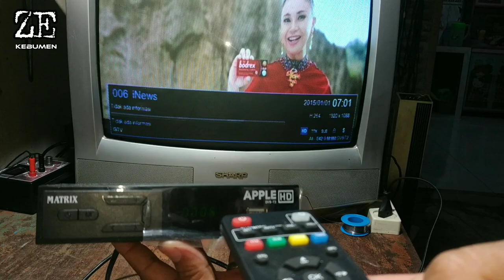Awas! salah pencet tombol remote STB Matrix,jadi begini...